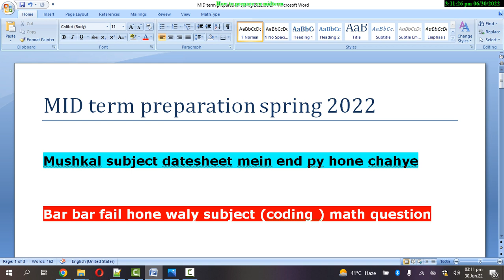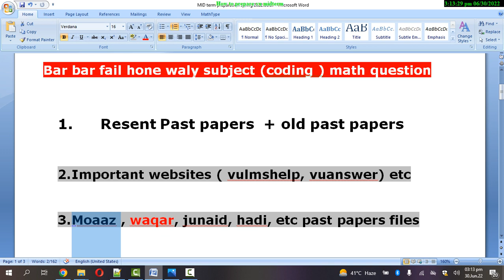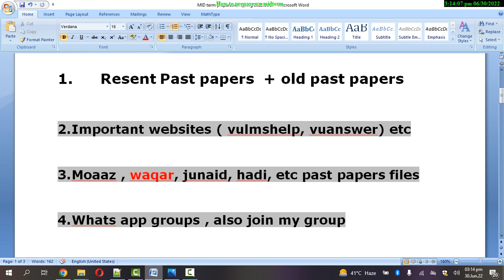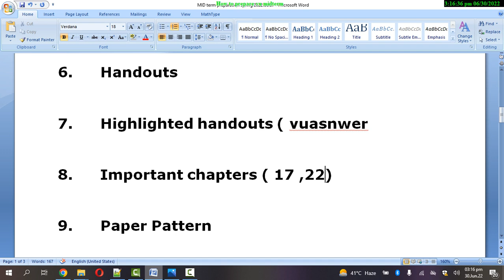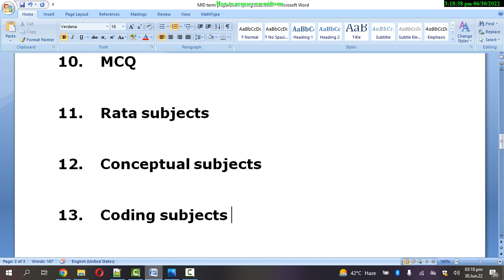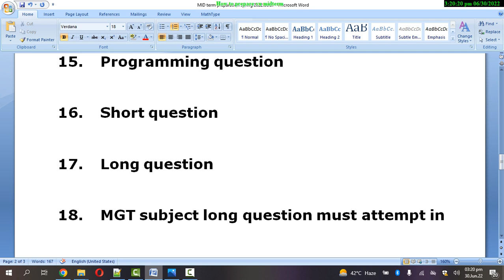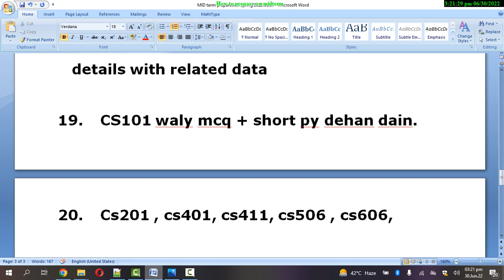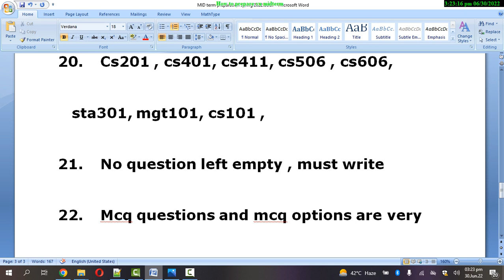How to prepare vu mid term exam spring 2022 midterm ki tyari kasy karain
How to prepare vu mid term exam 2022 midterm ki tyari kasy karain ||  VU MIDTerm exam ki tyari by abid farooq bhutta